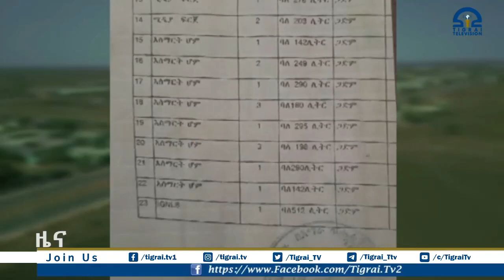ወራሪዎች በምእራብ ትግራይ ህዝብ ላይ የዘር ማፅዳት እና ማንነትን በሃይል የማስቀየር ወንጀል እየተገበሩ ነው - ምንጮች